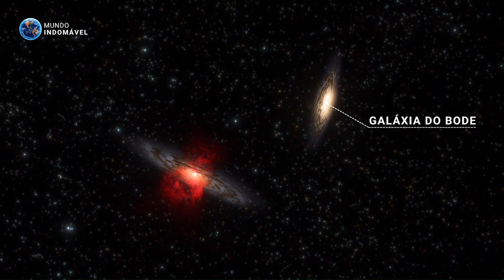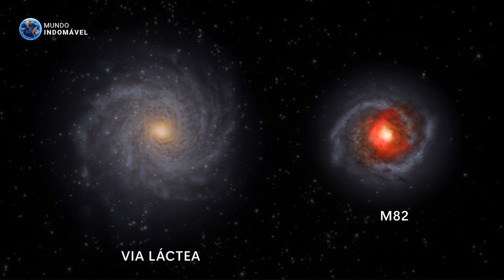GALÁXIA das EXPLOSÕES ESTELARES - M82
As supernovas são um dos fenômenos mais surpreendentes do universo. Explosões colossais de estrelas extremamente massivas no final de suas vidas. Mas infelizmente, elas são raras. Estima-se que em nossa galáxia, a Via Láctea, as supernovas ocorrem apenas três vezes a cada século. Não parece ser tão raro assim, mas você deve lembrar que em nossa galáxia existem de 100 a 400 bilhões de estrelas. Então, apenas duas a três delas que transformam em supernova a cada 100 anos é um número bem pequeno. No entanto, existe um lugar no universo, uma outra galáxia, que nos permite observar diversas supernovas quase que constantemente. Esta é a Galáxia M82, um tipo de galáxia classificada como Starburst, ou galáxia das explosões estelares. A M82 é uma das galáxias mais fantásticas já descobertas, pois apenas uma característica nela chama atenção de praticamente qualquer pessoa. Gigantescas emissões de gases vermelhos que emanam do seu centro, assim como chamas de uma fogueira. Cientistas acreditam que a principal razão dessas emissões vindas do centro galáctico, não está só relacionado as diversas supernovas pelo local, mas também pela interação que a M82 tem com a sua galáxia vizinha, chamada de Galáxia do Bode, no qual possuem um longo de interação.

Este vídeo é inspirado no canal Viagem pelo Universo!.

Músicas Usadas:

Music powered by BreakingCopyright: • 🌌 Chillstep & Electronic (Free Music)...

- "Scott Buckley - This Too Shall Pass" is under a Free To Use YouTube license / musicbyscottb
Music powered by BreakingCopyright:  • 😲 Dramatic Emotional Background Music...

Este Vídeo Fala Sobre: Galáxia, M82, Galáxia Starburst, Explosões Estelares, Supernovas, Universo Intergaláctico, Andrômeda, Buraco Negro, Galáxia do Bode, Galáxia do Charuto, Colisão de Galáxias.